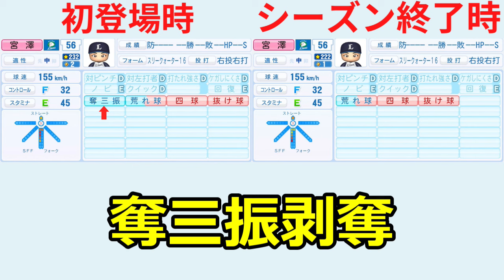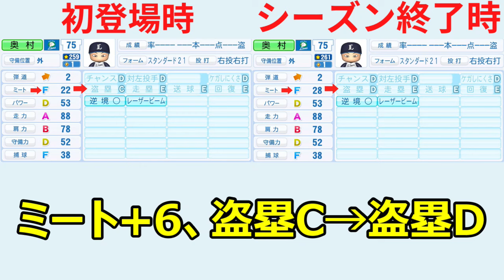【西武のルーキー】初登場時とシーズン終了時の能力を比較して見ていきます【パワプロ2024】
2024年11月26日アプデ能力です。

パワフルプロ野球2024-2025（PS4版）
パワフルプロ野球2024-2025（Switch版）

＊ご意見や動画の情報に誤り等がございましたらコメント欄に書き込んでいただけると助かります。